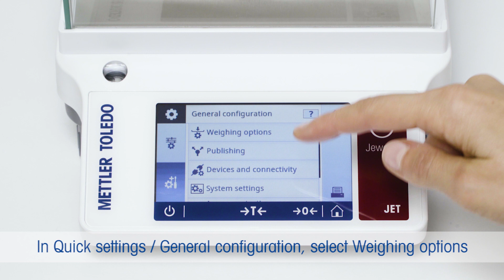How to Recall the Last Stable Weight Value on Your Jewelry Balance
Want to quickly double check what your last weight reading was? JET balances enable you to simply press and hold the weight field on the balance display and the last stable weight value will be shown on screen. Watch to see how you can  adjust your balance settings to enable the weight recall feature.